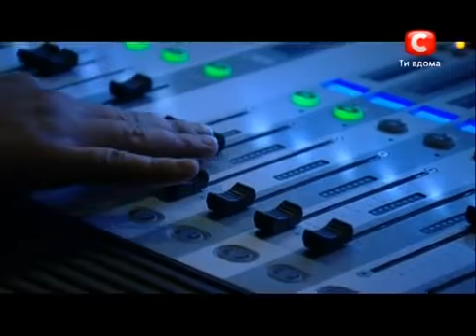Х фактор 3 Юлия ПЛАКСИНА 01 09 12